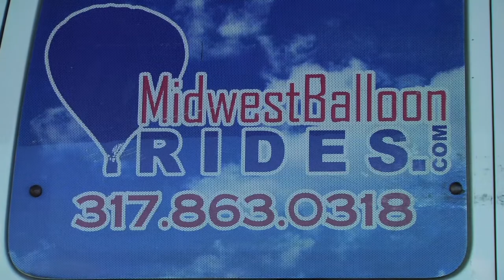Midwest Balloon Rides Lands on Geist Bridge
Tony Sandlin, owner of Midwest Balloon Rides, talks about his landing on the 96th Street bridge over Geist Reservoir on Sunday, August 11th